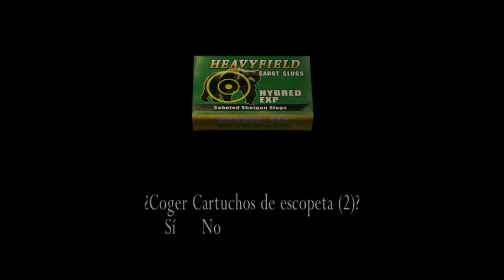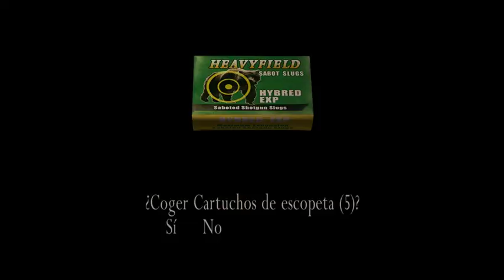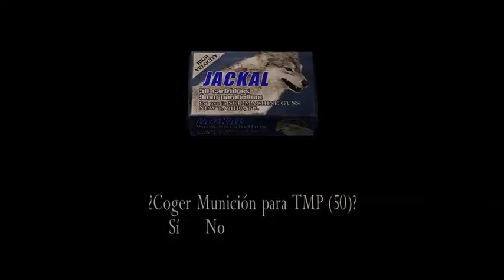Resident evil 04 guia completa 100% 3-2 El castillo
► ¡Sígueme!